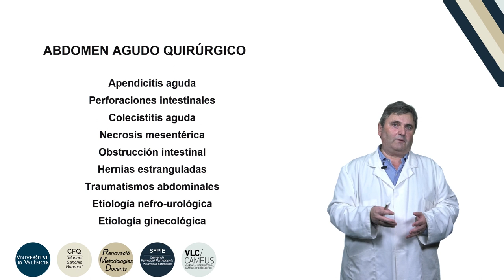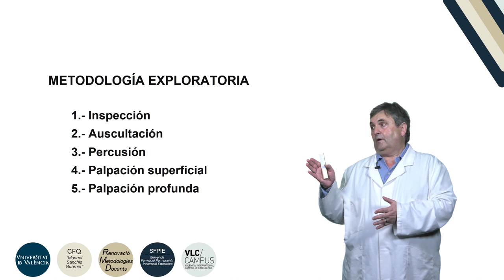Exploración abdominal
"Autor: Aldasoro Celaya, Martín; Mauricio Aviñó, María Dolores; Vallés Martí, Soraya; Obrador Plá, Elena; Lloret Alcañiz, Ana; Aldasoro Sanchis, Constanza; Vila Salinas, Jose María
Serie:
Año: 2018
Resumen: El objetivo específico del proyecto es el aprendizaje de la exploración física del abdomen por parte de estudiantes del área de salud, especialmente Medicina, Enfermería y Fisioterapia. Se pretende que sepan diferenciar con claridad los diferentes datos semiológicos que aporta esta técnica de forma que en su futuro ejercicio profesional sepan utilizarla en el ámbito del diágnostico de procesos digestivos, ginecológicos o de otras especialidades.